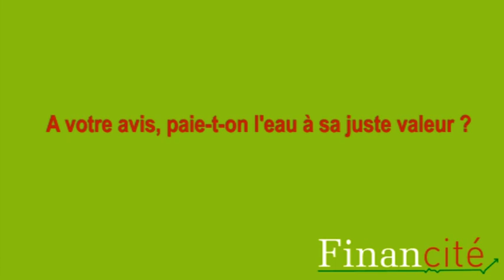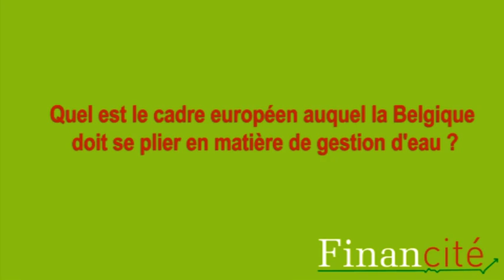Paie-t-on l'eau à sa juste valeur en Belgique ? Financité Magazine n°25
Comment est financé la chaîne de l'eau en Belgique ? Quelles est l'implication du secteur privé dans ce secteur ?
Interview de Christian Legros, directeur de Belgaqua, la fédération belge du secteur de l'eau.